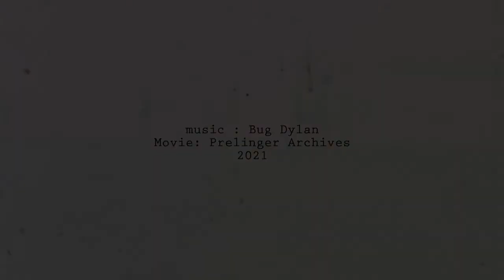Bug Dylan - Out of Space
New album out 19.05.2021